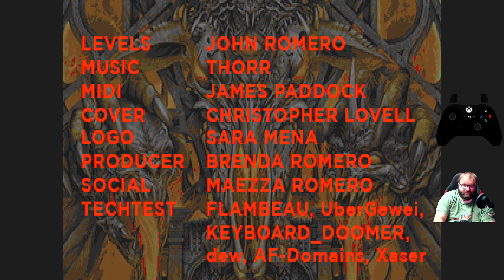Happy Dirty 30 Doom! Sigil II by John Romero!